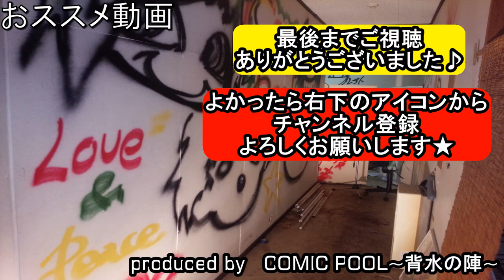坂道AKB『誰のことを一番 愛してる？』をバンドアレンジで演奏してみた。off Vocal ver.(歌詞付き)sakamitiakb/band cover【covered by背水の陣】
坂道AKB『誰のことを一番 愛してる？』の演奏してみた動画です。
原曲キーより－２でやってます。

●Dr,アレンジ担当:７０∞(なおぱ)
●Vo,Gt,Ba,Cho担当:グレイト
●Ba,cho担当:SHOTARO

誰のことを一番 愛してる？を歌ってみた
誰のことを一番 愛してる？を弾いてみた
誰のことを一番 愛してる？を叩いてみた